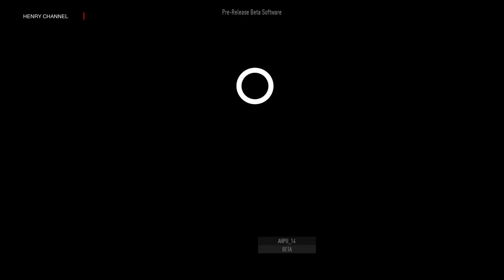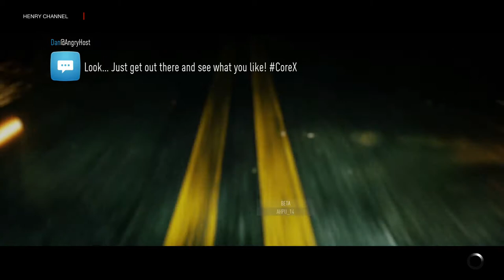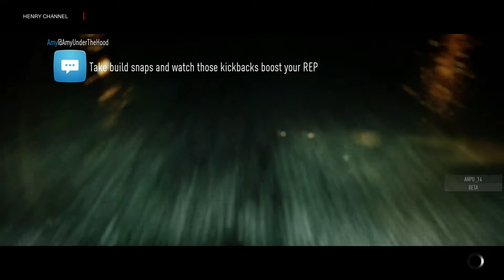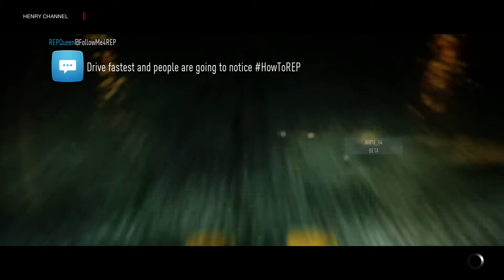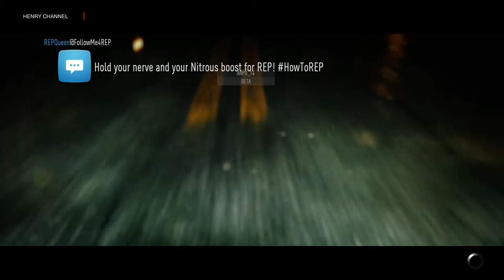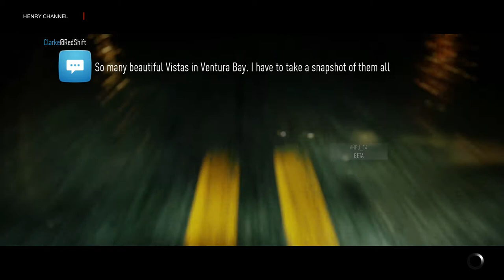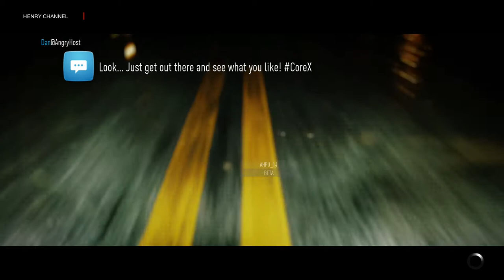Need For Speed [2015] - Прохождение - Часть 4 [PS4]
Погрузитесь в открытый ночной мир городских гонок в новой захватывающей части Need for Speed™, где можно играть и выигрывать пятью уникальными способами. Прокладывайте свой путь в череде переплетающихся событий и зарабатывайте репутацию в гонках, чтобы стать безусловным лидером.